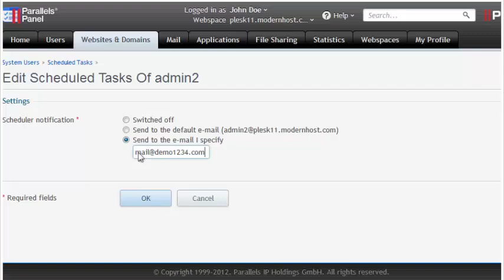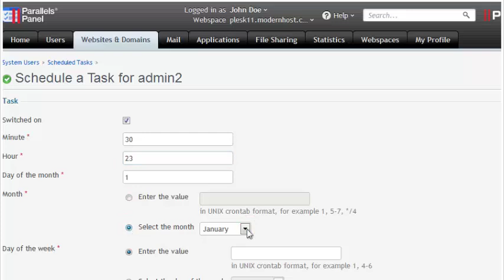How to set up scheduled tasks (cron jobs) in Plesk 11